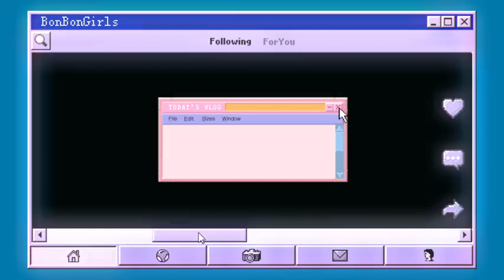(FANCAM)"Pull Me" bon bon girls 303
cr.weibo